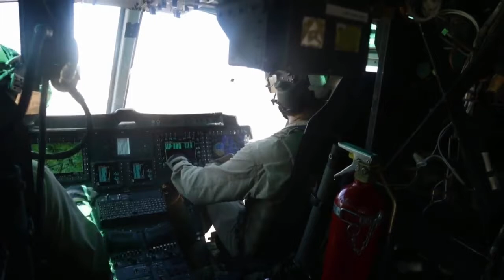The Assault Tactics of The United State Marines Corps in Urban with Helicopter Support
(Thumbnail : Foto Ilustration)